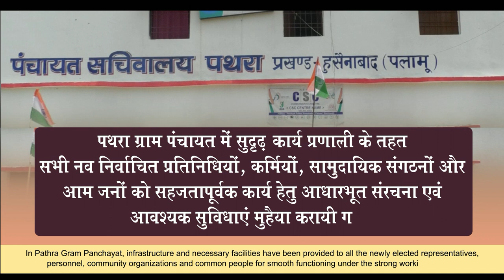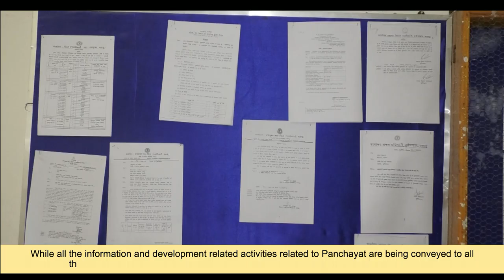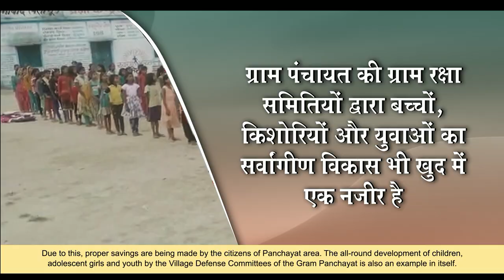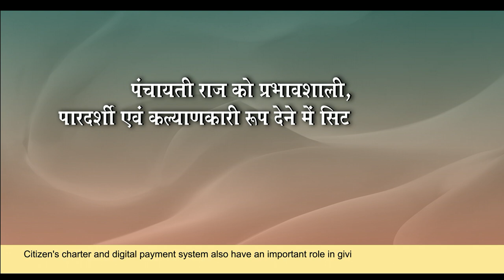Jharkhand| Good Governance